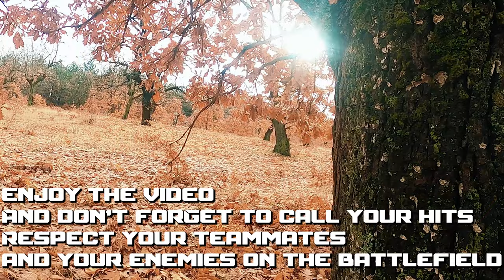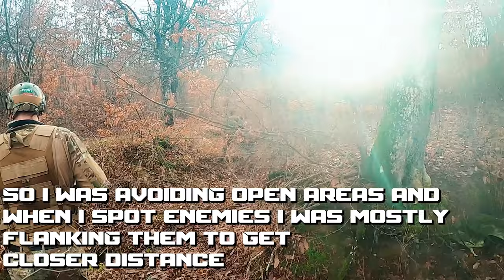Hunting Santa Claus in Airsoft Match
Hi guys!
Today you join me playing airsoft mission where we need to hunt Santa and steal the presents.
Despite that we were playing against the sun, the terrain wasn't familiar to most of us
and I was playing with 1J airsoft replica on long distances I had great time.

About my battle buddy Beastie Boy Airsoft:
Check his content here, you won't regret it:

I wanted to thank to all players who were involved in that airsoft event
and especially the organizers - Samara Squad

Oh and yeah.. Come on youtube, these are fake guns. Put this in your algo!